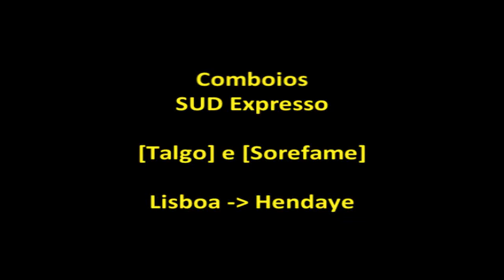Comboios SUD Expresso Talgo e Sorefame Comboios de Portugal.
O comboio SUD Expresso renovado com carruagens TALGO da RENFE e o regresso da composição constituída por Sorefames e uHansa para reforço do serviço. Locomotivas CP 2600 e CP 5600. Com muita chuva à mistura. Comboios de Portugal. Linha da Beira Alta.